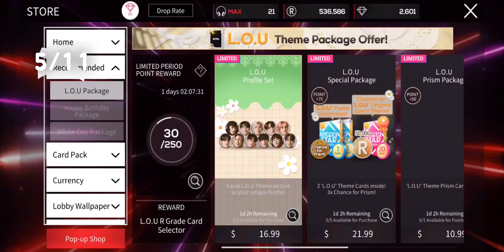superstar the boyz L.O.U le theme 🌈🥰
4:48 i meant "when will.." hahahha oops

all bc it says march 14 on the cards and i was feeling festive idk T^T i spent dias for every le theme last week but was only able to complete 4 of them 😖 GOSH WHEN ARE THE TBZ BACKGROUNDS GOING TO BE EASIER TO OBTAIN I JUST WANT ONE but like 11 cards to A? do they think I am made out of diamonds? maybe i'll just save up millions of rp and try to complete a normal theme.. or maybe dalcom will feel generous one day :I

also yeah thank you dalcomsoft for the birthday gift you don't even know you gave me by letting me get prism jacob 😂. (also prism haknyeon!! he is my bias wrecker 😭💞) no joke, i seriously thought i wasn't going to be able to complete this! this game is scary you know 🥺

jfc i wrote a lot this time oops again

💎 : 2,500 omg
❓ : i record with my device's default screen recorder, edit on VLLO, make thumbnails on PicsArt, and my stickers are from giphy.